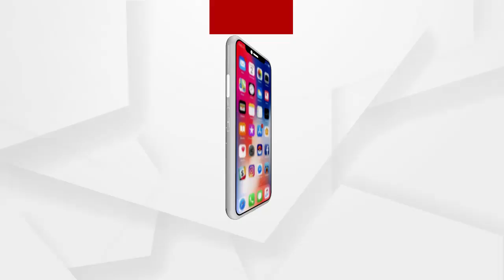IGHରେ ଭଙ୍ଗାରୁଜା ପଛରେ ଶାରଦା ନାୟକଙ୍କ ହାତ ଥିବା ନେଇ ବିଜେପି ମୁଖପାତ୍ରଙ୍କ ପ୍ରତିକ୍ରିୟା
IGHରେ ଭଙ୍ଗାରୁଜା ପଛରେ ଶାରଦା ନାୟକଙ୍କ ହାତ ଥିବା ନେଇ ବିଜେପି ମୁଖପାତ୍ର ଧିରେନ ସେନାପତି କଣ କହୁଛନ୍ତି ଶୁଣନ୍ତୁ...